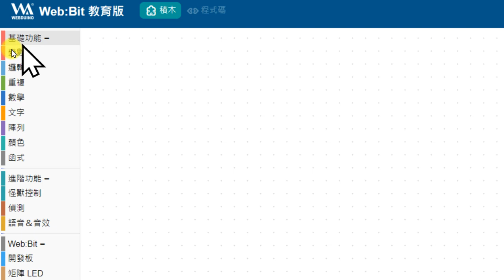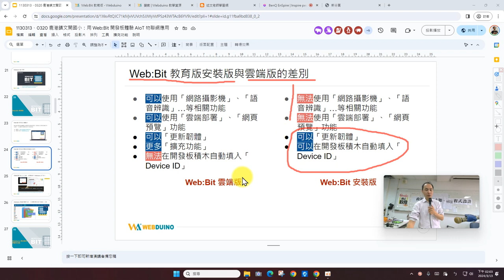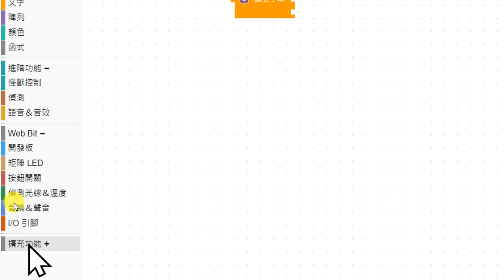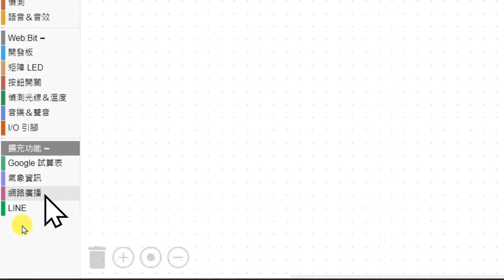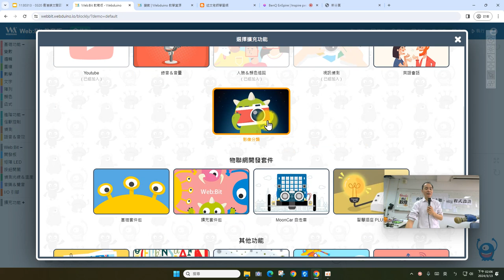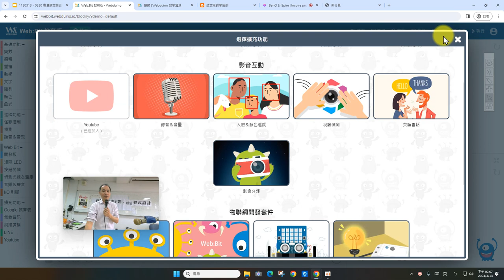0313-03：Web:Bit 網頁開發環境介紹